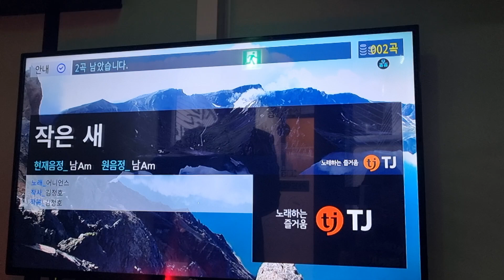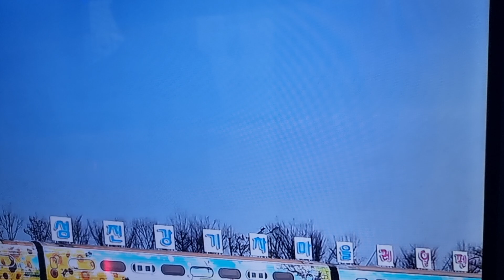작은새 어니언스 일반🎤🎤🎤